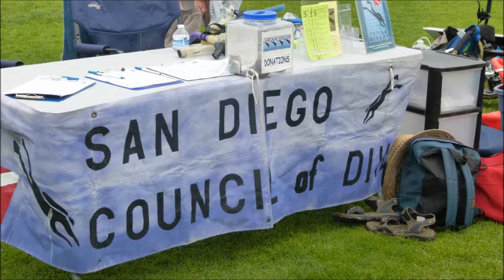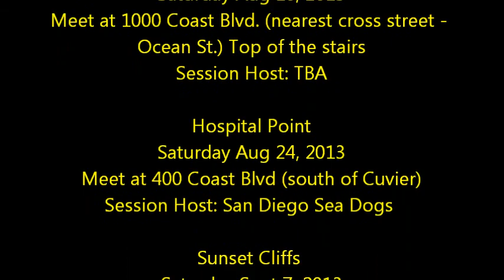3Rs at Shell Beach, Rocks. Rips and Reefs 2023 schedule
2023 Schedule of Events

Boomer/La Jolla Cove
Saturday, June 3, 2023 8:00am
1150 Coast Blvd. La Jolla 92037 (meet on the grass behind the restrooms) Host: San Diego Freedivers

Children\\'s Pool / South Casa
Saturday June 17th, 2023 8:00am
Meet at 800 Coast Blvd. La Jolla 92037 Host: La Jolla Swim and Sport

North Bird Rock
Saturday July 1, 2023 8:00am
Meet at 6000 Cam;ino De La Costa. La Jolla 92037  Top of the stairs Host: TBA

Goldfish Point (La Jolla Caves)
Saturday July 15, 2023 8:00am
Meet at 1325 Coast Blvd. La Jolla 92037 (meet in the cave store parking area) Host: Dive Animals

Marine Street
Saturday July 29, 2023 8:00am
Meet at 300 Marine Street, La Jolla 92037 Host: Beyond Land Adventures

Hospital Point
Saturday August 12, 2023 8:00am
402 Coast Blvd., La Jolla 92037  Host: San Diego Dive Club

Shell Beach
Saturday August 26, 2023 8:00am
1000 Coast Blvd. La Jolla 92037  Host: TBA

Sunset Cliffs
Saturday, September 9th, 2023 8:00am
1250 block of Sunset Cliffs Blvd., San Diego 92107
parking lot between Adair and Osprey Street) Host: TBA San Diego Council of Divers

3Rs is an in-water education and site orientation program for divers and snorkelers. Participants are briefed on the interaction of surf, swell, and tides on underwater rocks and reefs, and then enter the water and tour popular diver sites with retired lifeguards and instructors.

3Rs is a great way for newer divers to learn more about the ocean and for experienced divers to explore new dive sites. Here is an example of what you will learn.

Participants learn how to:

    Identify underwater rocks and reefs by observing water movement and surf

    Take advantage of the ocean's natural wave motion

    Spot safe places to enter and exit

    Avoid places hazardous to divers and snorkelers

    Encounter rip and long shore currents

    Use tides to plan dives

The 3Rs is free and open to the public. Snorkelers welcome! SCUBA Certification is not required, but swimming experience is recommended. Participants must sign a liability waiver as part of registration. Participants aged 17 or less must have the waiver signed by a parent or legal guardian.

Bring a mask, fins, and snorkel. A full wetsuit and gloves are strongly recommended for warmth and protection from scrapes. Spring suits are OK. Weights are discouraged unless you are a strong swimmer or your wetsuit is extremely buoyant. Scuba gear (regulator, BC, tank, etc.) is not used during the 3Rs.

If you have not been diving or snorkeling recently, please check your gear before you arrive.

When are the 3Rs?

For all dates below, registration will be at 8:00am. Mandatory briefing starts at 8:15am, enter the water 8:30 am. The sites below are the most popular and interesting for shore diving and free diving we have been doing. If your club wants to do a different one, let us know. You want a date for such in September or October, and on a day with a moderate morning tide.